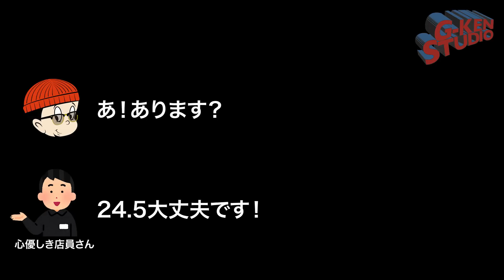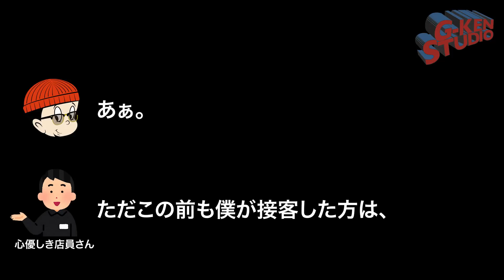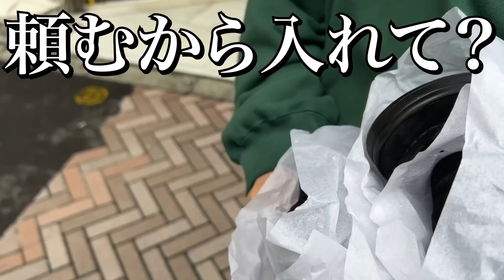廃盤になる幻の靴を求めて。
今回は皆様からのコメントをいただいて、絶望的だったgravisのオジェックを探す旅に出ました。
情報によると渋谷にあるとのことでしたのでほんの少しだけ散策しながら探しました。
久々の渋谷だったので、テンション上がりましたが果たしてあったのか！？

【お店情報】
ABC-MART 渋谷店
所在地： 〒150-0042 東京都渋谷区宇田川町２７−６ 渋谷Ｔビル

ABC-MART GRAND STAGE 渋谷店
所在地： 〒150-0042 東京都渋谷区宇田川町２３−８

ABC−MART 渋谷神南店
所在地： 〒150-0041 東京都渋谷区神南１丁目１１−５